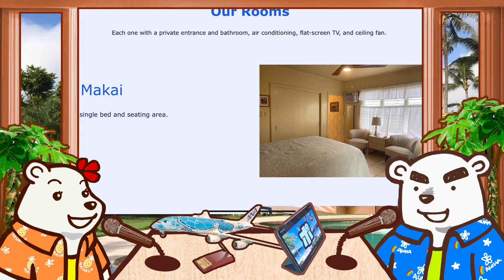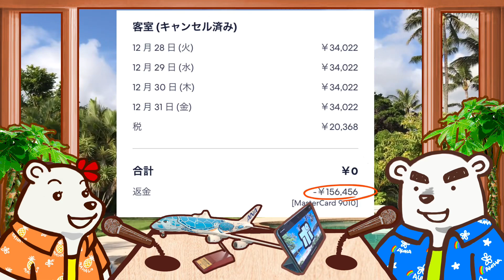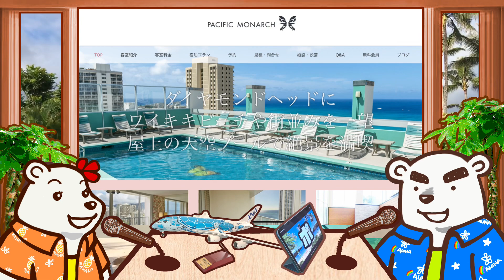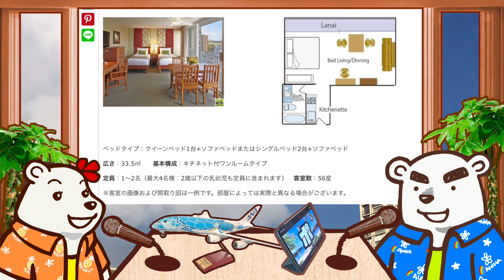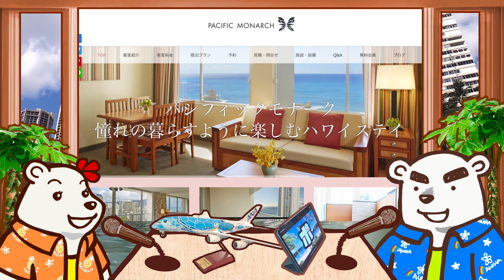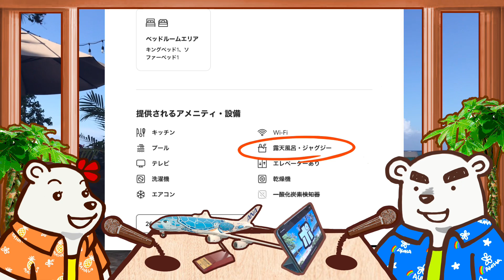🌈 来年泊まるホテルはここ！予約したらみんなが知ってるあのホテルだった！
以前配信した動画で、泊まりたいホテル情報をいっぱいコメントいただきありがとうございました！
参考にしつつAirbnbで予約したホテルは皆さんからコメントいただいたあのホテルだった！！
こんな予約の仕方があるんだな！という内容ですので参考にしてみてください。
アロハテーブルで出現したしろくまの正体も解説します！

関連動画
🌈視聴者さんおすすめのワイキキホテル10選！安く泊まれるお得な方法も紹介！